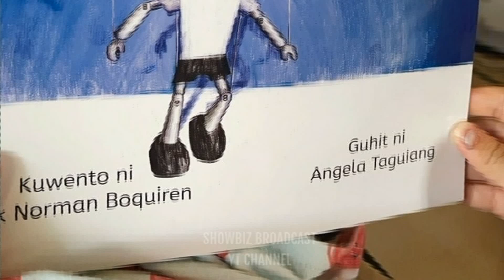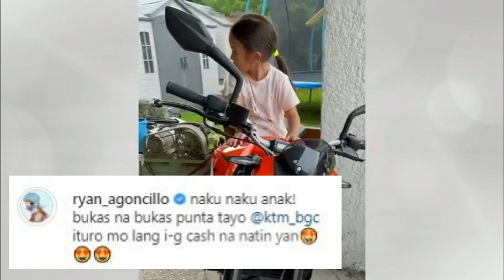Judy Ann Santos TINUTURUAN na MAG TAGALOG ang anak nya si LUNA!!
Cutest Tagalog lesson ni Luna from Teacher Mommy Judy Ann Santos!!